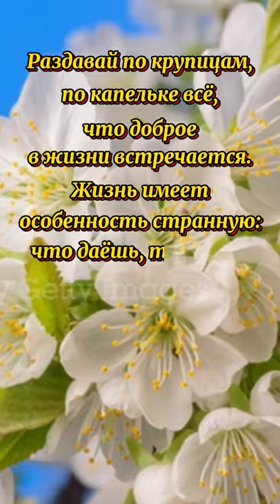Раздавай по крупицам.